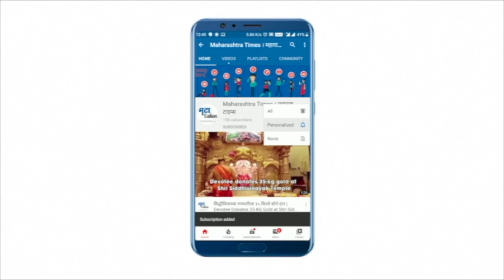Solapur : पोलिसांच्या मारहाणीत पारधी युवकाचा मृत्यू : नातेवाईकांचा आरोप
पोलिसांच्या मारहाणीमुळे पारधी समाजातील युवकाचा मृत्यू  झाल्याचा आरोप त्याच्या नातेवाईकांनी केलाय. मृत पारधी युवकाच्या महिला नातेवाईकांनी आज सोलापूर  जिल्हाधिकारी कार्यालयाच्या प्रवेशव्दारावर टाहो फोडत बोंबाबोंब आंदोलन केलं. चोरीच्या पाच गुन्ह्यांमध्ये सोलापूर शहर पोलिसांकडे अटकेत असलेल्या पारधी समाजातील युवकाचा सिव्हिल हॉस्पिटलमध्ये उपचारादरम्यान मृत्यू झाला